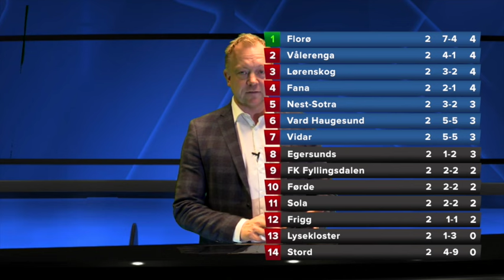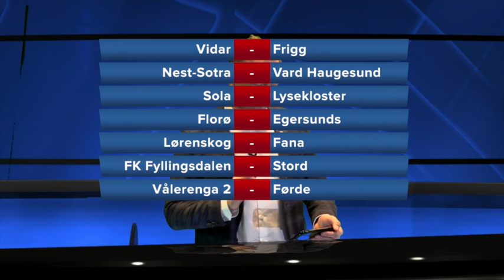Nærmaste stolpe - 3. runde (Egersunds)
Ukentlig WEB-magasin om Florø fotball i PostNord-ligaen 2016. Denne utgaven ble spilt inn før Florø møter Egersunds. Gjest i studio er Halvor Solheim-Olsen.